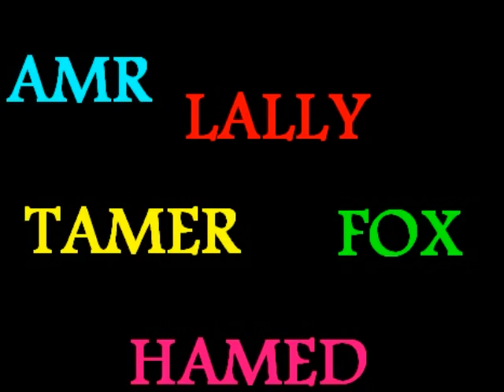Alex 2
اصحاب اسكندرية  2
عمرو - لالى - تامر - فوكس - حامد